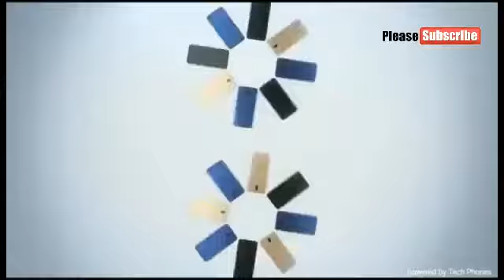Top 5 Best Budget Upcoming Supper Smartphones in 2018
Tech INFO